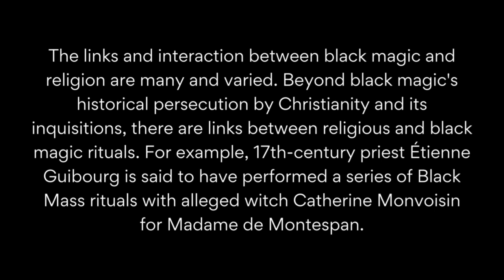The Black Magic Book in Hindi-काला जादू किताब हिंदी में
The Black Magic Book in Hindi-काला जादू किताब हिंदी में-  The Black Magic Book in Hindi-काला जादू किताब हिंदी में- The Black Magic Book in Hindi-काला जादू किताब हिंदी में-  The Black Magic Book in Hindi-काला जादू किताब हिंदी में

Video Start from 05:40

Black magic has traditionally referred to the use of supernatural powers or magic for evil and selfish purposes.The links and interaction between black magic and religion are many and varied. Beyond black magic's historical persecution by Christianity and its inquisitions, there are links between religious and black magic rituals. For example, 17th-century priest Étienne Guibourg is said to have performed a series of Black Mass rituals with alleged witch Catherine Monvoisin for Madame de Montespan.

A. E. Waite provided a comprehensive account of black magic practices, rituals and traditions in The Book of Ceremonial Magic (1911).The influence of popular culture has allowed other practices to be drawn in under the broad banner of black magic, including the concept of Satanism. While the invocation of demons or spirits is an accepted part of black magic, this practice is distinct from the worship or deification of such spiritual beings.[4] The two are usually combined in medieval beliefs about witchcraft.